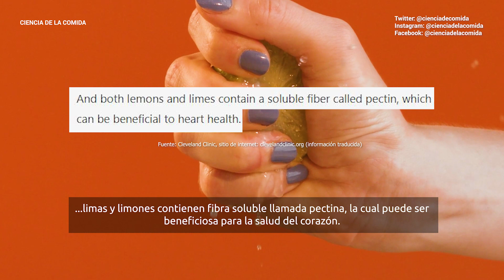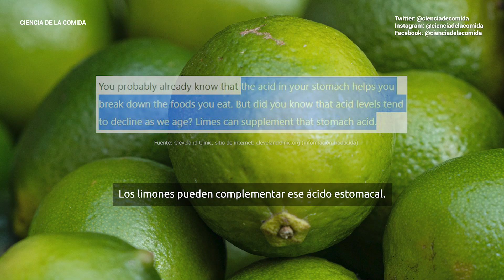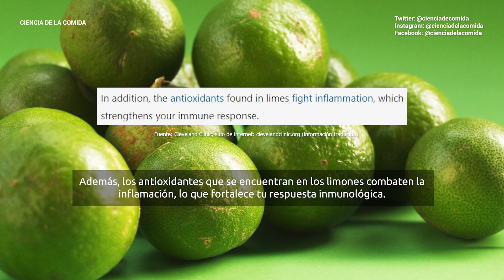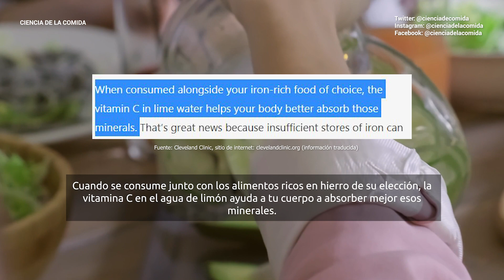BENEFICIOS DEL AGUA DE LIMÓN | Ciencia de la Comida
Hoy hablaremos brevemente acerca de si el agua de limón es saludable y algunos de sus beneficios.

Específicamente estamos hablando de agregarle jugo de limón verde recién exprimido al agua y sin agregarle azúcar.